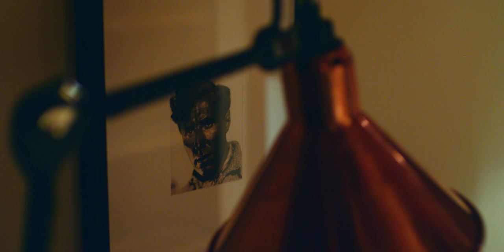HOUSE HANNES SCHNEIDER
A video of the Travel Guide by Novel Voyage special project "HOUSE HANNES SCHNEIDER" describing the story of the legendary Austrian skier from Aflberg - Hannes Schneider who's house has been transformed into fascinating luxury chalet in Stuben.

Client: House Hannes Schneider
Product Owner: Travel Guide by Novel Voyage
Director: Kostiantyn Shatkovskyi
Filmed by: Vadim Uvazhny
Post Production Coordination: Yuriy Makarov
Original Score: Aurum.Logik
Montage & Color: Andrey Korotich
Sound Engineering: Anton D.
Location: Stuben, Austria